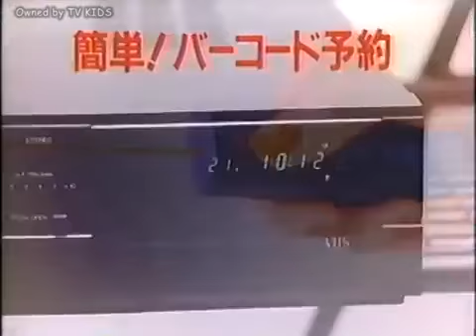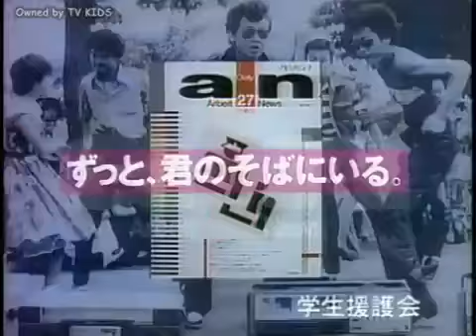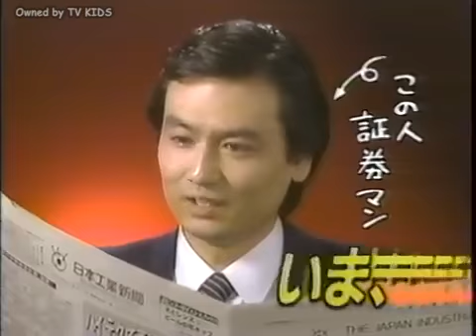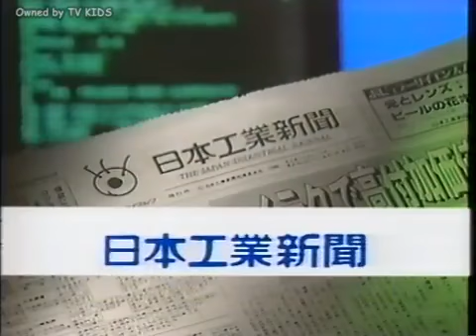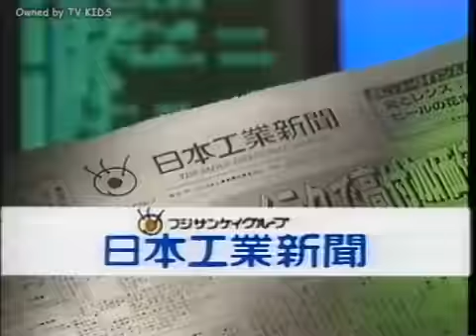【なつかCM】1987年・その４